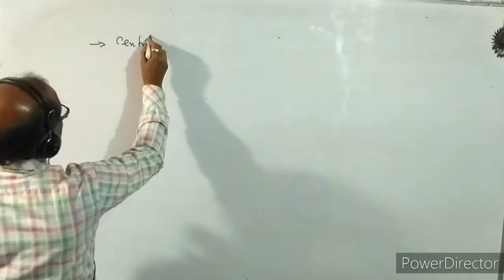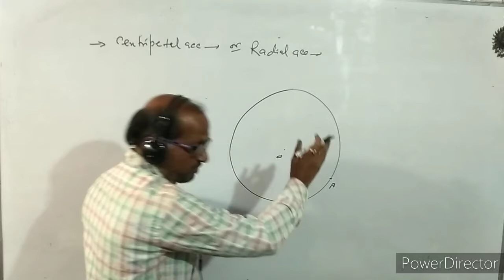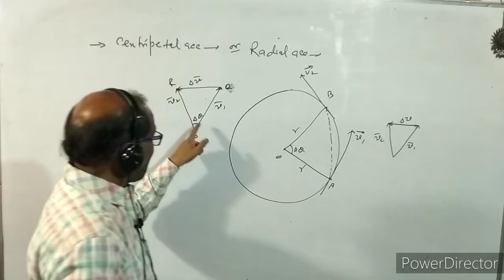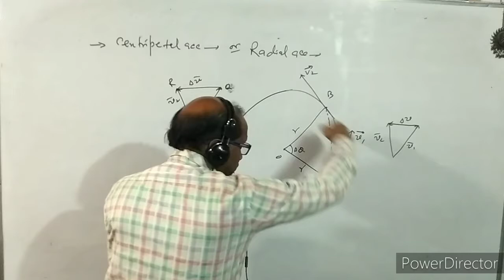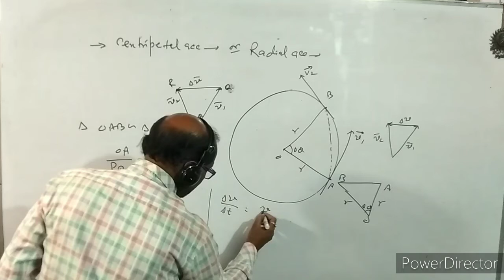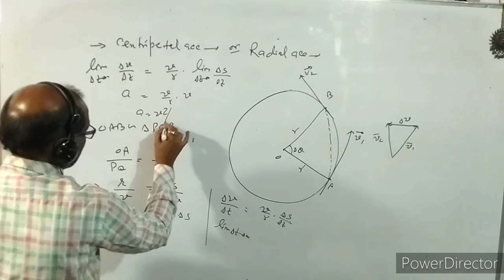XI- : Physics, Centripetal Acceleration. BY- A. Prakash.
In this video I have discussed about centripetal acceleration.